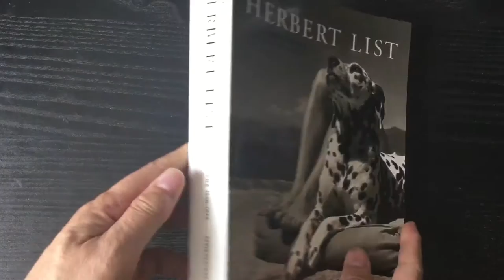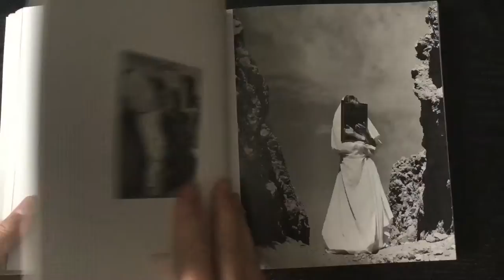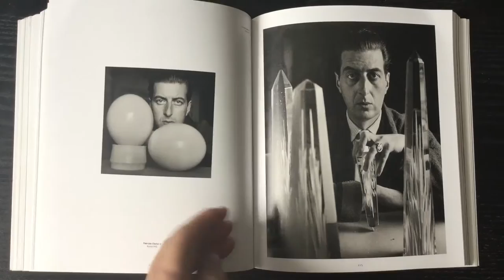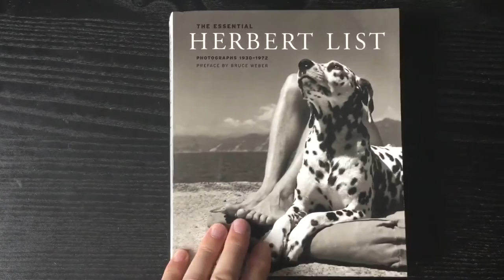Herbert List - Photographs 1930-1972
Prezentacja książki "Herbert List - Photographs 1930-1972"